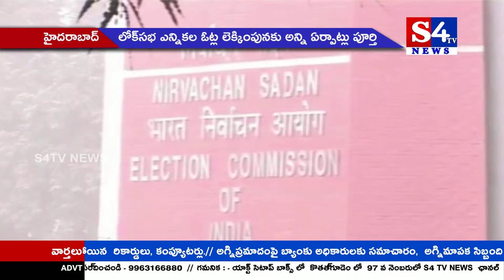S4Tv News || Bulletin || 17.05.2019